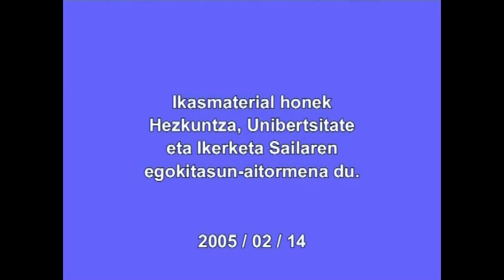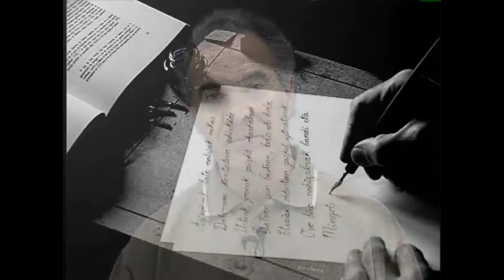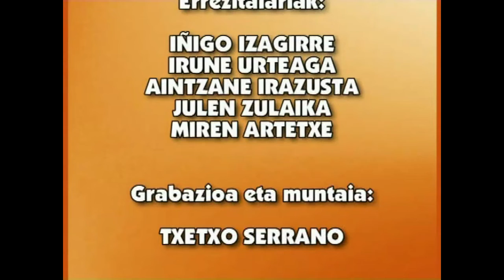EPB-Barrokoa: Etxeberri (Ziburukoa), Manuel debotionezkoa.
Irakasmaila: Batxilergoa
Jakintzagaia: Euskal Poesia
Azpigaia: Barrokoa
Protagonista: Pedro Axular / Joanes Etxeberri (Ziburukoa)